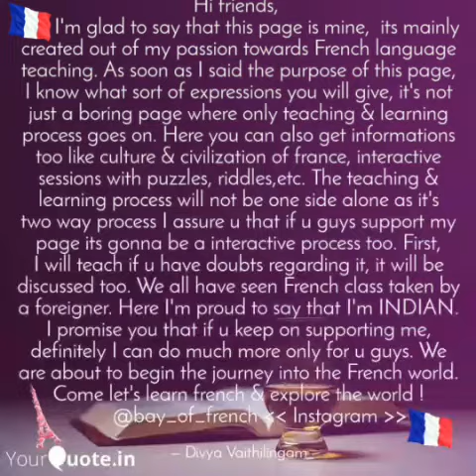🇨🇵 bay_of_french 🇨🇵